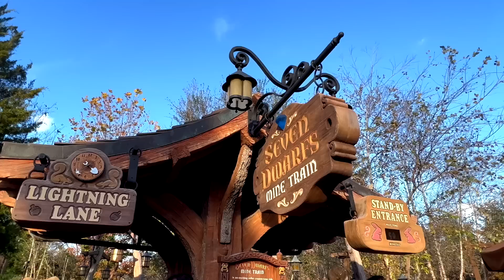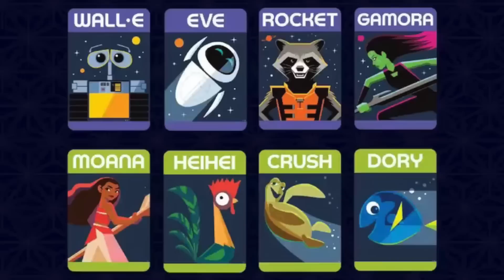NOTÍCIAS DA DISNEY E DOS PARQUES DE ORLANDO!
A Disney começou 2023 cheia de muitas novidades, e no vídeo de hoje contei todas as notícias sobre os parques de Orlando que você precisa saber!

CRÉDITOS ↓

Edição: Luiza Leal